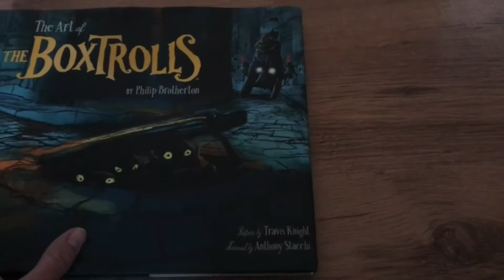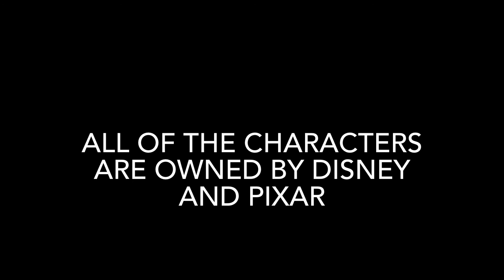Gromit&ThomasFan01’s Drawing Showcase (#21) - Pixar Animation Studios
In another drawing video showcase, I show you some of my digital artwork drawings of Pixar Animation Studios.